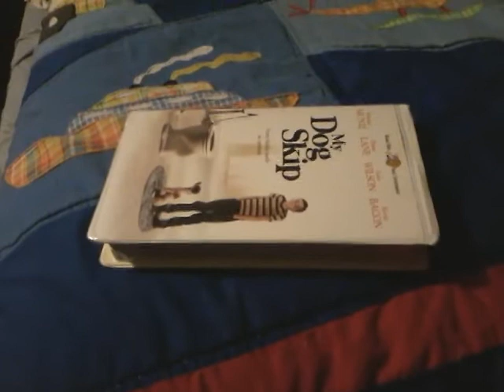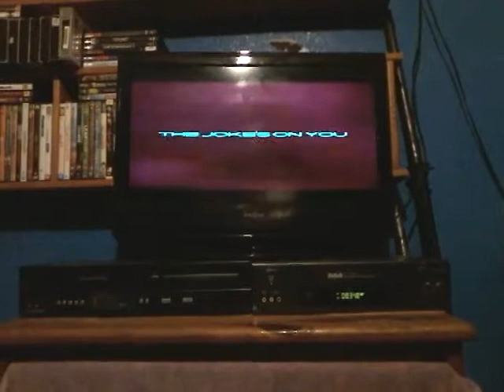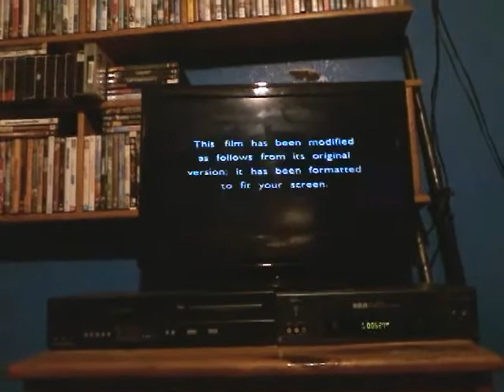Opening To My Dog Skip 2000 VHS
Here's The Order:
1. FBI Warning Screen (With Superman)
2. Coming Soon From Warner Home Video Screen (With Bugs Bunny)
3. Family Tree Trailer
4. Tweedy's High Flying Adventure Trailer
5. Scooby-Doo And The Alien Invaders Trailer
6. Batman Beyond:Return Of The Joker Trailer
7. Now Available From Warner Home Video Screen
8. Mary-Kate & Ashley Video Collection Trailer
9. Feature Presentation Screen (With The Flintstones)
10. 1997 Warner Home Video Logo
11. Format Screen
12. Warner Bros. Pictures Logo
13. Alcon Entertainment Logo

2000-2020